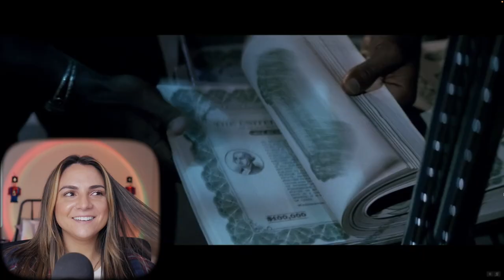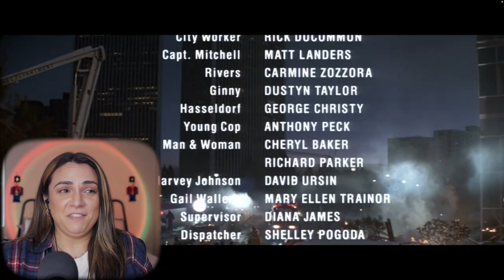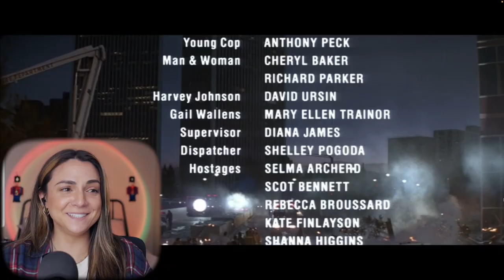DIE HARD (1988) | FIRST TIME WATCHING | I'm usually a hater!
This holiday season ~join me~ in my first time watching DIE HARD. I truly cannot believe I am typing these words, I was a never Die Harder -- I am a huge loser and hate action sequences (I'd delete them from humanity if I could!) but here we are...

TIME STAMPPPSSSSS
00:00 - Intros
2:42  - Start Watching
34:08 - Wrap up

MY GEAR:
Lighting: I use a daylight bulb
Paper Lantern
Softbox Light
Desk Tripod
Rainbow lamp
My Drive
Extra Batteries
Lens - I bought this secondhand to save!